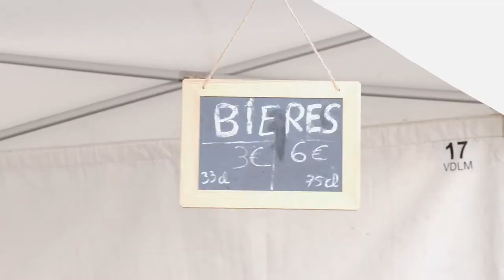Marché bière, pain et fromage sur le parvis de la cathédrale.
Vendredi 17 et samedi 18 juin, venez découvrir les stands des brasseurs, boulangers et producteurs de fromages.